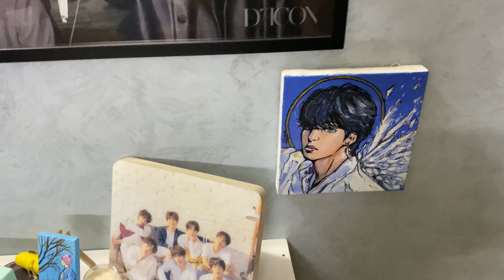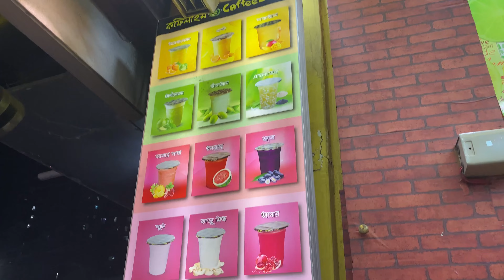An Exceptionally Memorable Day | PERMISSION TO DANCE ON STAGE | Online Concert | BTS | ARMY 💜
Hello everyone. Hope you all are safe and sound by the grace of Allah. This was a day that I’ll always remember. Even though it was an online concert, I enjoyed it A LOT. Hoping to see them offline too one day in shaa Allah. Enjoy the video. Love you all 🖤

Please let me know your valuable opinion. Your support will mean a lot.